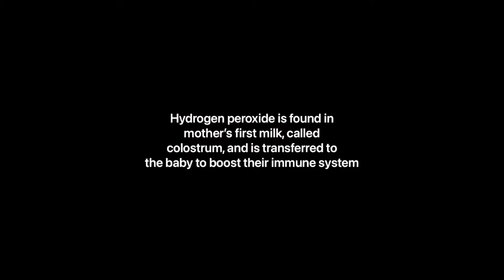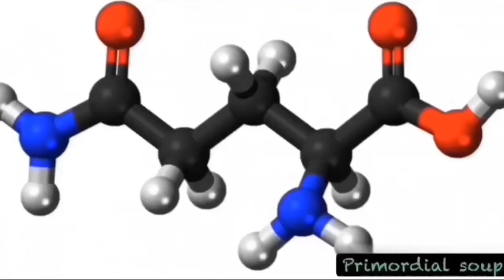Decomposition of hydrogen peroxide by potassium permanganate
Condy's crystals is a strong oxidizing agent, which means it has a tendency to take electrons from other chemicals. It dissolves in water to give purple solutions. If it is evaporated, it makes purple-black shiny crystals. In 1659, a German chemist, Johann Rudolf Glauber, melted a mixture of the mineral pyrolusite and potassium carbonate to obtain a material that made a green solution (potassium manganate) when dissolved in water. It slowly changed colour to violet (potassium permanganate) and then finally red. This report is the first description of the production of potassium permanganate. KMnO4 oxidizes pseudoephedrine hydrochloride to produce methcathinone, a Schedule I drug in the United States. Consequently, the DEA has restricted its use and sale by classifying it as a List I controlled precursor. Potassium permanganate is listed as a Table I precursor under the United Nations Convention Against Illicit Traffic in Narcotic Drugs and Psychotropic Substances. Methcathinone is a beta-keto N-methylamphetamine and is closely related to the naturally occurring compounds, cathinone and cathine. It is also very closely related to methamphetamine. Methcathinone was first synthesized in 1928 in the United States and was patented by Parke-Davis in 1957. It was used in the Soviet Union during the 1930s and 1940s as an anti-depressant (under the name Эфедрон—ephedrone). Methcathinone has long been used as a drug of abuse in the Soviet Union and Russia.